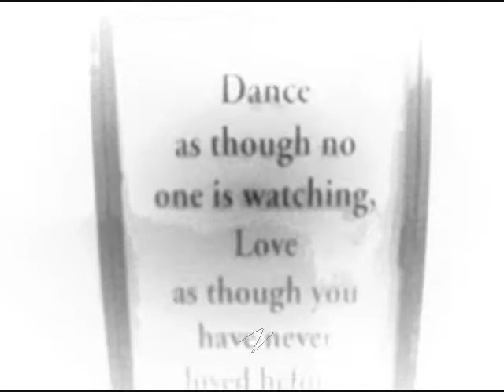Studio8tv:Jackies Modern Contemperary Class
Come check it out!!@ STUDIO 8 EVERY THURS. AT 7PM